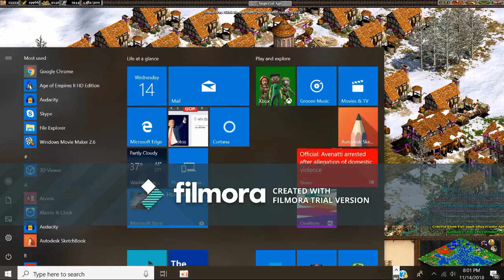Age of Empires II - The Greatest Game Ever?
Ever wish medieval times were more like a speed chess, real time strategy video game? Join us as we explore one of the best video games in history: Age of Empires 2! Share your own favorite AOE memories and thoughts in the comments below.

(okay, this last one is just our podcast, but check it out anyway!)